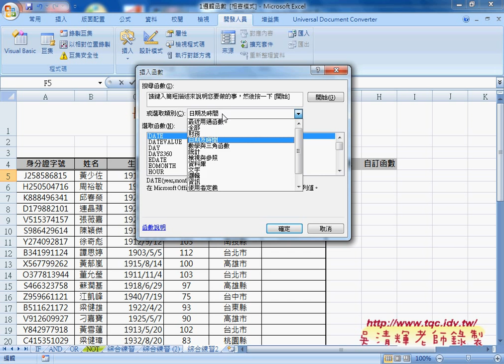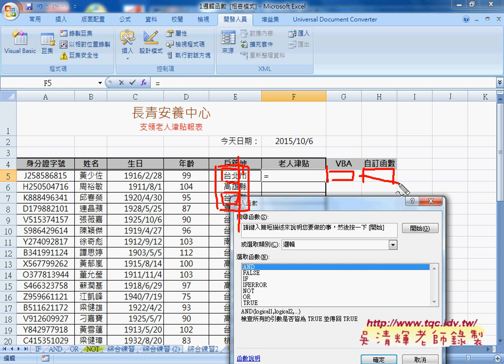06 如何用DATEDIF計算年齡